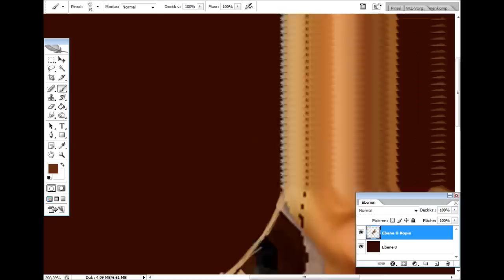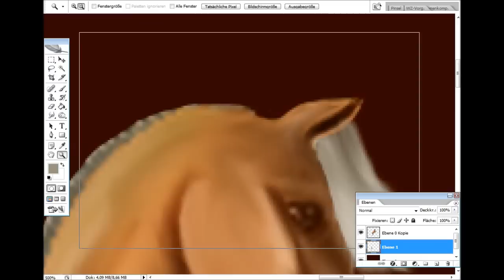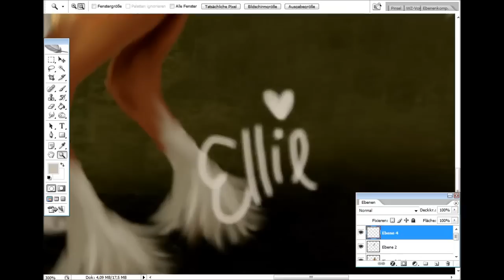Speededit- Welsh Pony ~ Für Isabel Windfeather [SSO]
Hallo ihr lieben, dieses bild habe ich heute zweimal gemalt xD
Denn beim ersten mal hat mein Aufnahmeprogramm gemeint, es hat Feierabend xD
okay. ich hoffe es gefällt euch und sowieso dir isiii :D
LG Eure Ellie

~~~ Q&A ~~~
Aufnahme: LoiLo Gamerecorder
Schnitt: Movie Maker
Programm: Photoshop CS2
Name: Ellie Wolfshovel